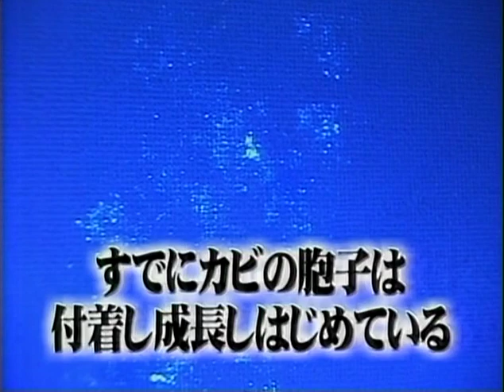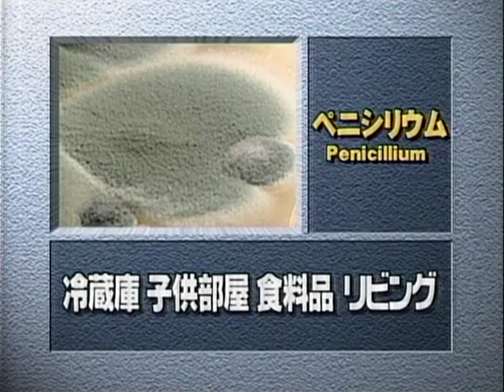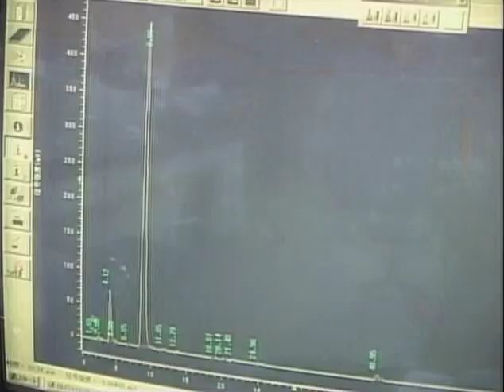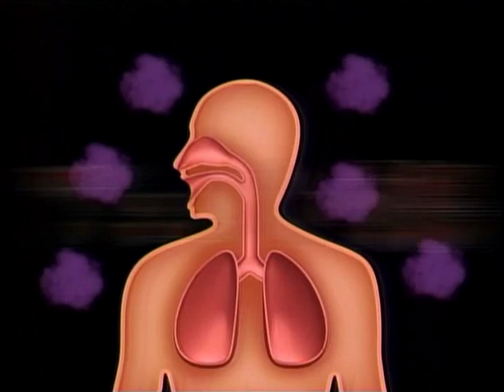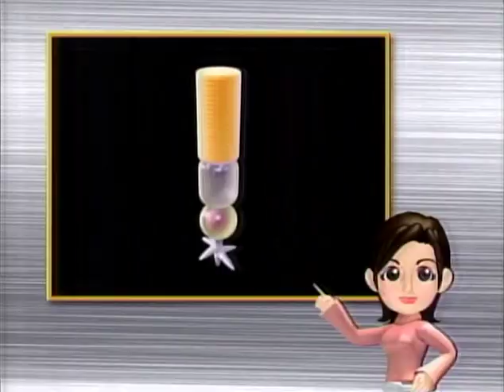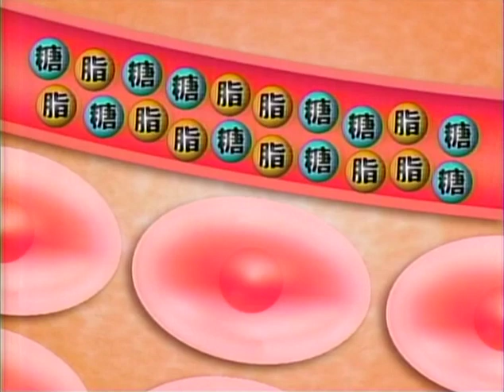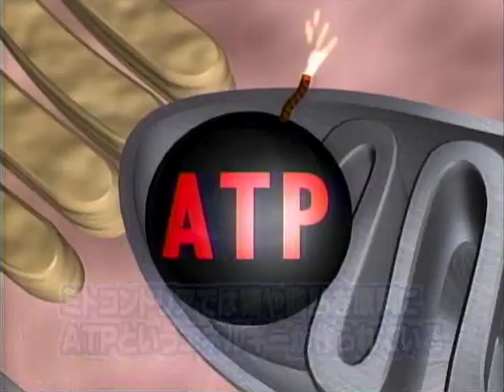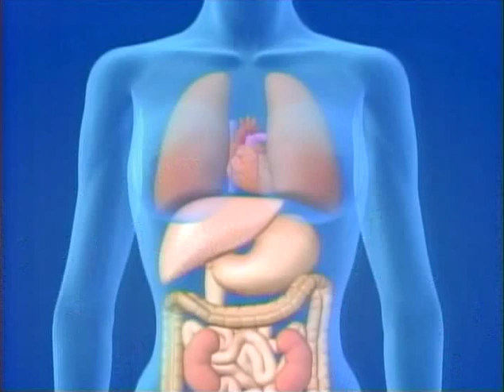8 6 あるある大辞典 空気